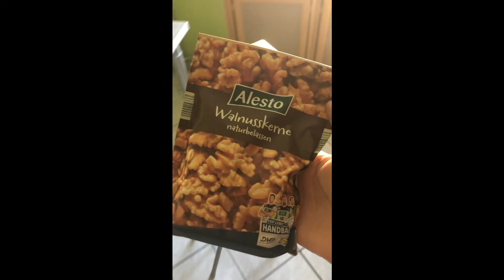Confinement Cooking 1 - des cookies o mites ew pas cute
salut à tous les zamis c'est davidlafargepokemon etc bon ajd on fait des cookies. l'astuce du chef c'est de ne pas prendre de noix où il y a des mites mais n'oubliez pas YOU DO YOU. bises, prenez soin de vos proches